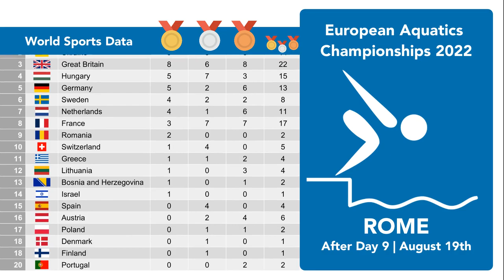European Aquatics Championships 2022 Rome - Medal Table after Day 9 (August 19th)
Only three (high) diving competitions today.
No open water swimming today.
Medal Tally for the European Swimming Championships 2022 in Rome after the 9th day of action (August 19th).

Anastasia Gorbenko from Israel with the gold medal in the 200m individual medley.
The host italy is in the lead of the medal list with 19 gold medals.
David Popovici with the world record in the mens 100m freestyle event.
Lana Pudar with the first ever gold medal for Bosnia and Herzegovina.
Relay gold for Sweden.

Position:
1. Italy
2. Ukraine
3. Great Britain
4. Hungary
5. Germany
6. Sweden

aquatics in rome. european champions
All gold silver and bronze medals